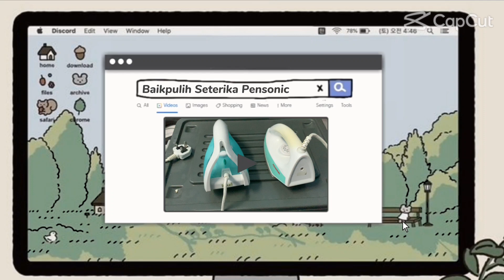Baikpulih Seterika Pensonic